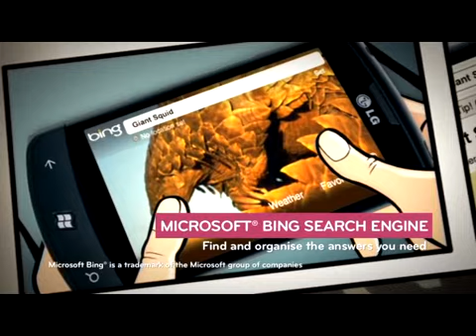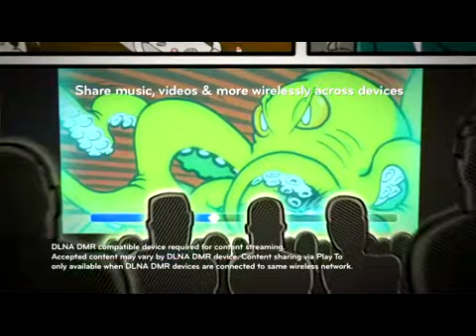LG Optimus 7 - Le Avventure di Optimus 7 e il Calamaro Gigante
Video promozionale di LG in cui l'LG Optimus 7, basato su Windows Phone 7, utilizza tutte le sue funzionalità integrate per sconfiggere un temibile calamaro gigante. Articolo completo